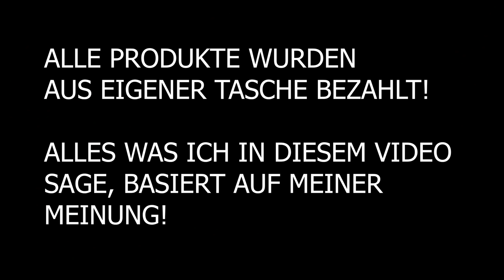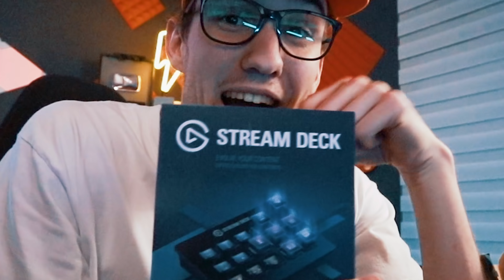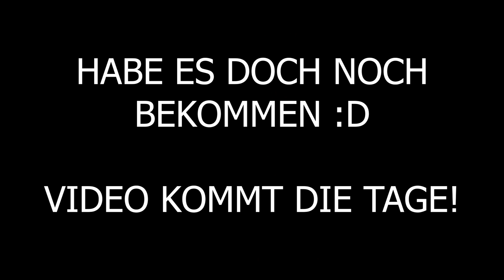ES IST VOLLBRACHT! 😱 | Das geilste Gaming Zimmer | TRyzes Tobi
Ich habe die letzten Gegenstände für mein geiles Gaming Zimmer bekommen und mein Zimmer somit fast vollendet :)

«»-«»«»-«»«»-«»Social Media«»-«»«»-«»«»-«»

»Teamspeak3:  ilovepixel.eu

«»-«»«»-«»«»-«»FAQ«»-«»«»-«»«»-«»

«»-«»«»-«»«»-«»Musik«»-«»«»-«»«»-«»«»-«»